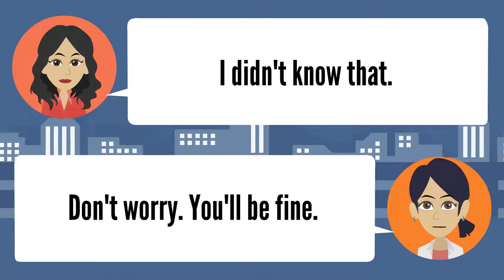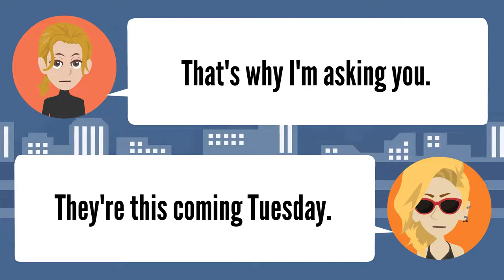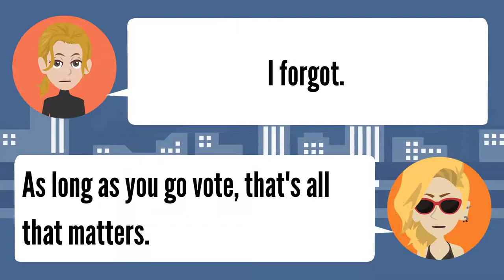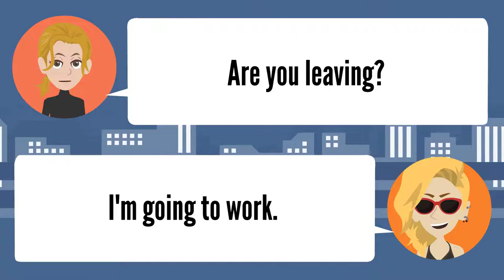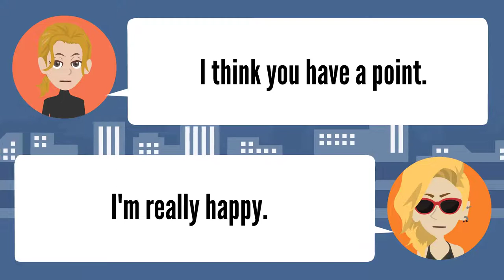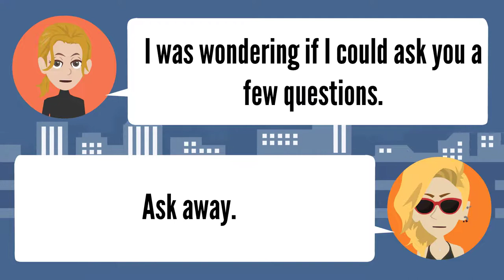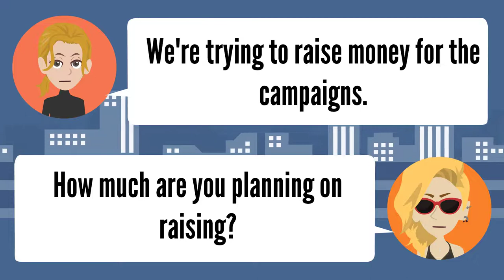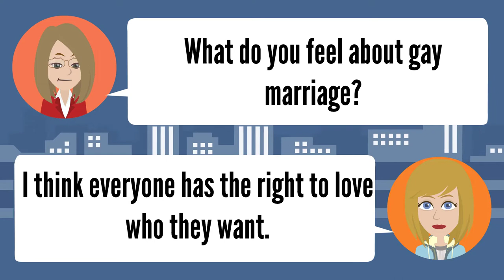Talking about: Voting ★ Improve Your English Listening Skills ★ Self Study English ✔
Learn English with Self Study English to improve your level of English & confidence speaking in English.